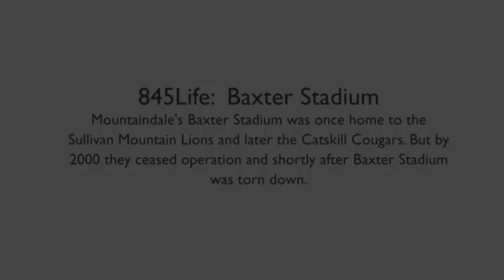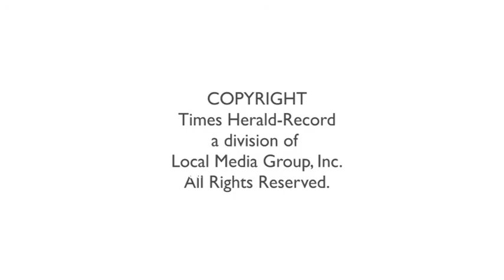845Life: Baxter Stadium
Mountaindale's Baxter Stadium was once home to the
Sullivan Mountain Lions and later the Catskill Cougars. But by 2000 they ceased operation and shortly after Baxter Stadiumwas torn down.